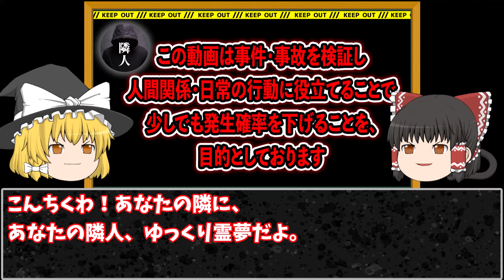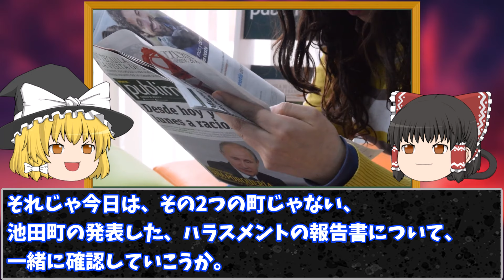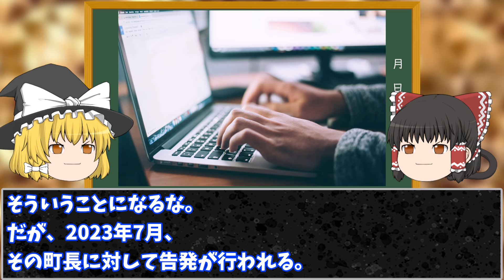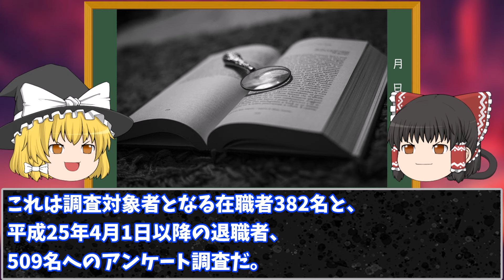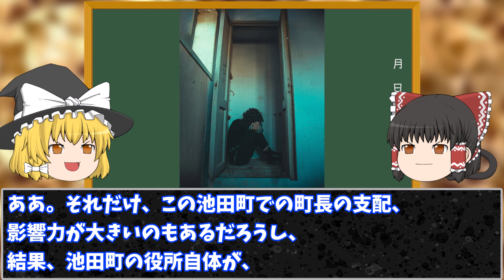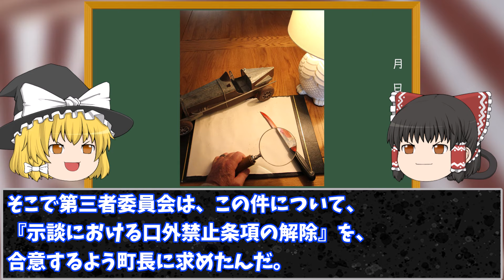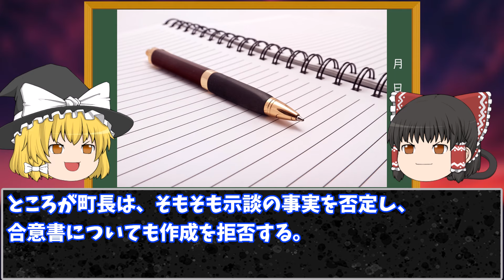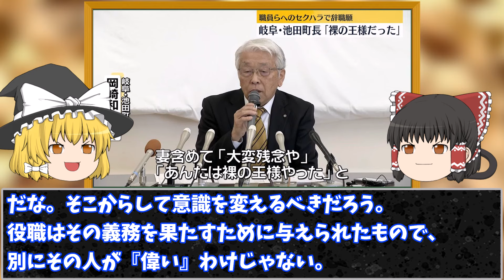【20年セクハラ】恥ずかしすぎるセクハラの数々。その手口はヘビのように…【池田町セクハラ問題】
職員30年、町長20年。絶対的な権力者として君臨していたからなのか。見過ごされてきた長期間のセクハラ【池田町岡﨑町長】

pixabay
o-dan

BGMの利用
dova